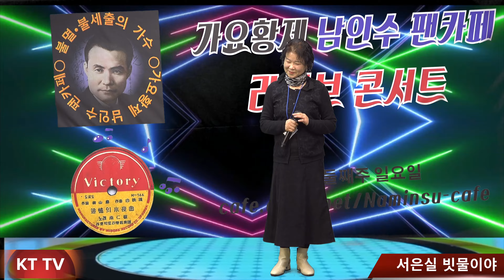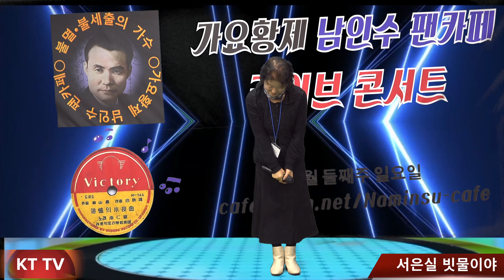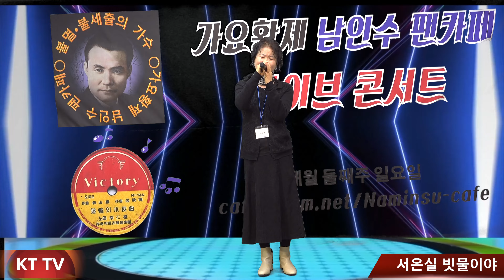가수 서은실 빗물이야 COVER곡 원곡 주현미:KTTV:영상010 5071 8773 석양